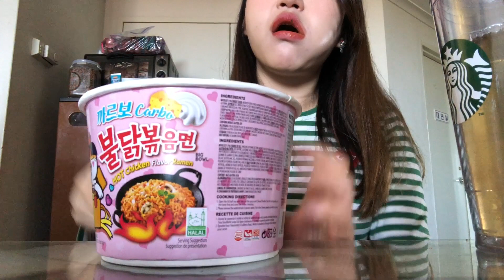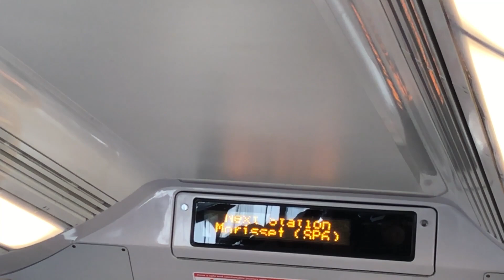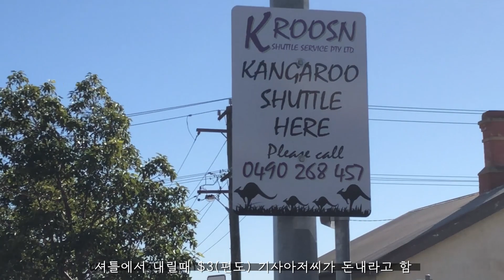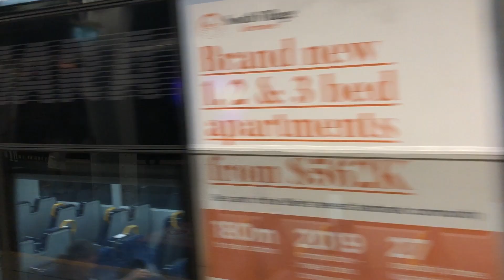느리니 여행 vlog 🇦🇺 | 모리셋 파크에서 캥거루랑 교감하기🥕 I met kangaroos at Morisset Park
18/08/05
정말 멀고도 멀었던 모리셋 파크가서 캥거루들 만나고왔습니다ㅎㅎ
예전엔 셔틀버스가 없었다는데 요새들어 생긴건가 봐요
덕분에 왕복 6불주고 잘 다녀왔어요ㅋㅋ
야생 캥거루들 처음봤는데 캥거루 주머니안에 있는 애기 캥거루들 진짜 졸귀
시드니 시티 기념품샵에서 봤던 캥거루랑 너무 달라서 조금 놀랐지만ㅎㅎ
시드니 거주하신다면 한번쯤 가볼만한 곳으로 추천드려요